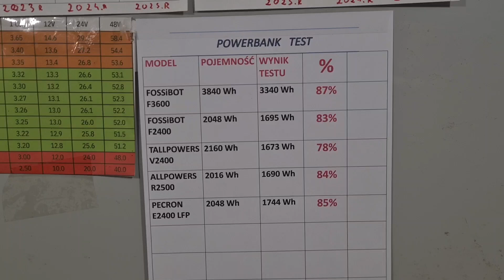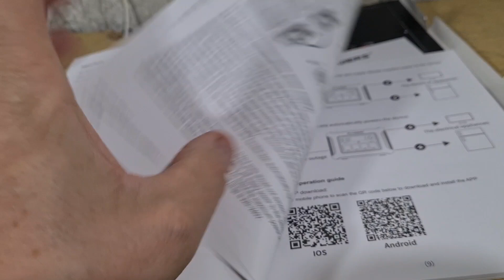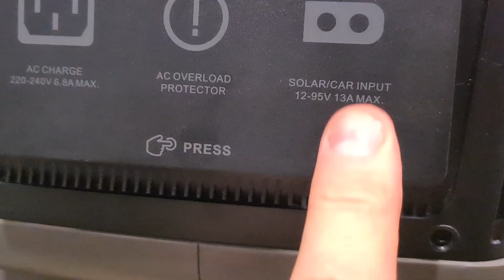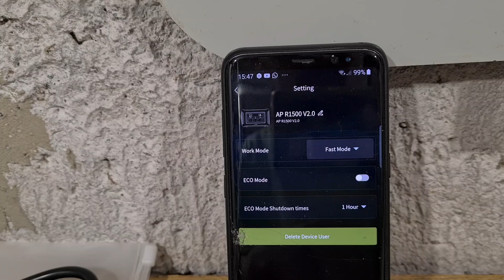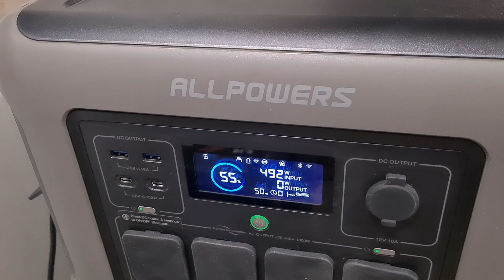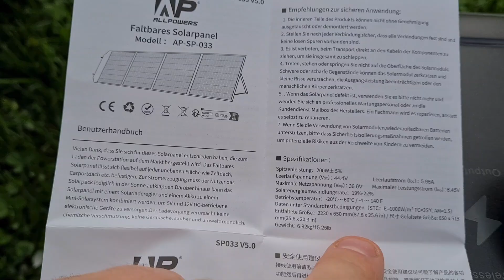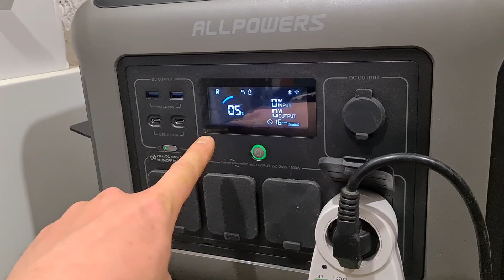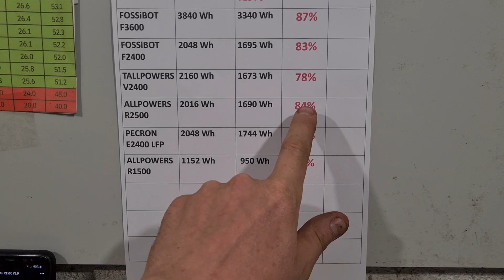Uniwersalna Stacja Zasilania. ALLPOWERS R1500. ALLPOWERS Solar Panel 200Wp.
10% Kod kuponu: TZP10 (ważny dla wszystkich produktów na naszej stronie internetowej)